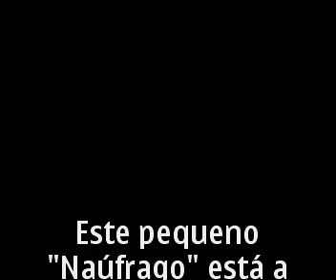Naúfrago num barco á deriva